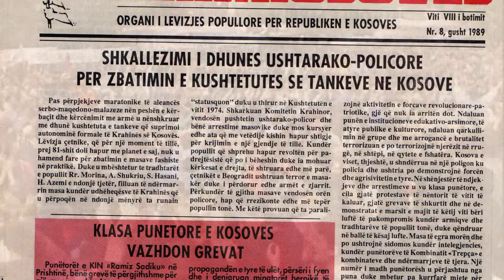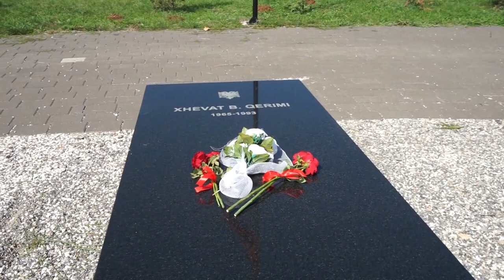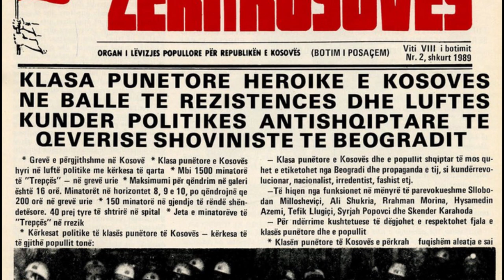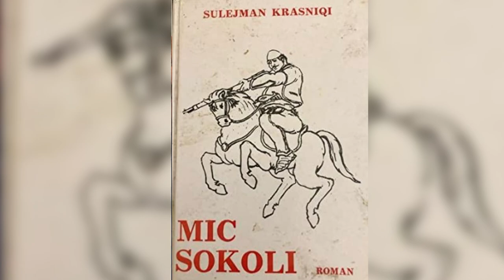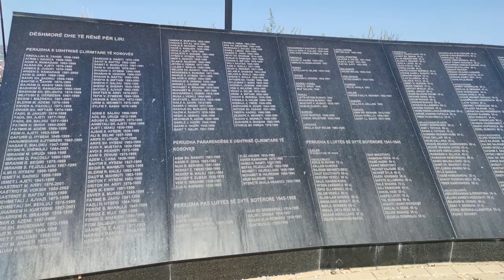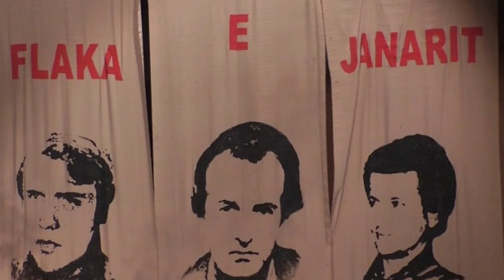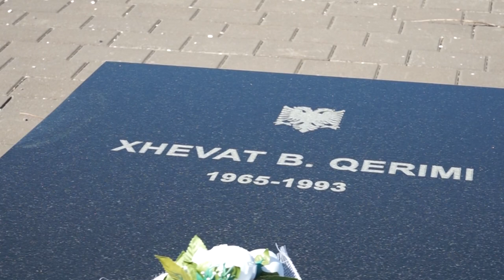Film Dokumentar kushtuar heroit Xhevat Qerimi "Ëndërr e prerë në mes" me autor Avni Azizi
Një prodhim nga Televizioni i mërgatës Shqiptare me Seli në Gjenevë "Alb'swiss TV".
Idea dhe Realizimi Avni Azizi.